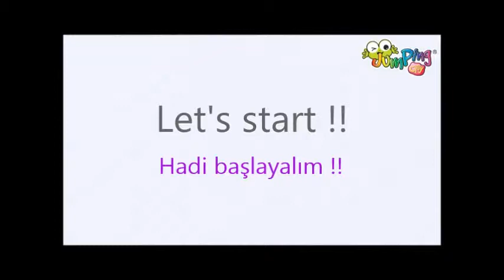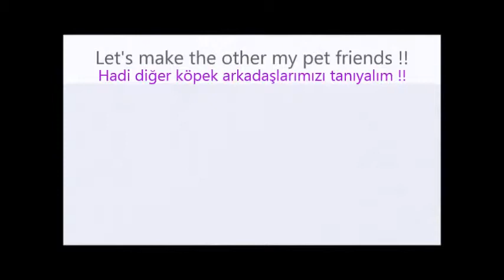JumpingClay Oyun Hamuru Maltese